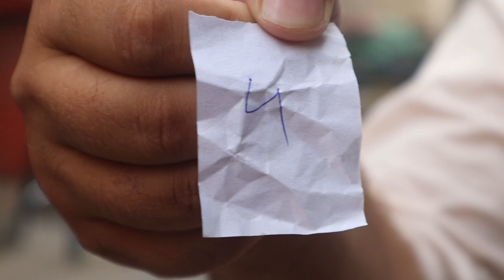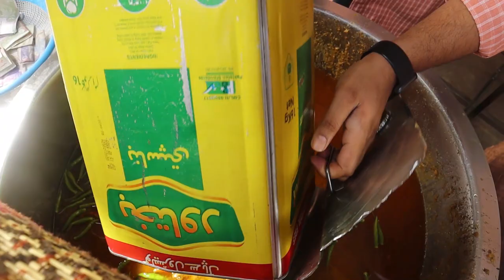Al Khair Bong Paye Sant Nagar | Al-Ameen Khoya Chanay Chauburji Lahore | Lahori Nashta 2022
In this video we are exploring some hidden breakfast points located in Lahore.
First Location: Al Khair Bong Paye Sant Nagar, Near UVAS, Lahore.
Timings: 4:30AM to 5:30AM
Second Location: Al-Ameen Khoya chanay Chauburji Lahore.